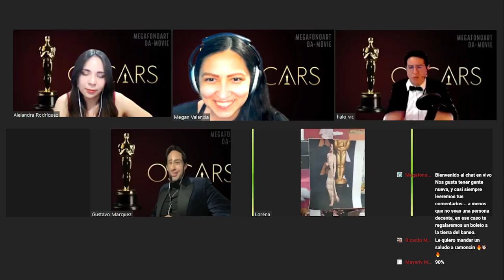Oscars 2022 LIVE - En colaboración con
Revive nuestra transmisión de los Oscars 2022 en colaboración con el equipo de Da-Movie México.